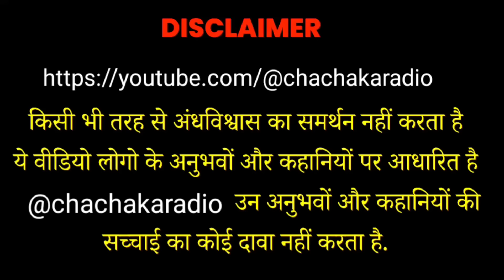Supreme Court में Judge के सामने आया भूत ?Daisy D-Marker, Horror Story, Chachakaradio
Court me N jane Aisa kaise ho sakta hai
Topics related with this video
haunted court bhoot pret ki kahani new horror story hindi real experience horror story kahaniyan real horror kahani kya ye sach me hota hai chacha ke facts horror story chacha ka radio new story bhutiya kahaniyan,darawni stories hindi bhoot kahani sabse darawni jageh  haunted places in india  bhoot pret ki kahani jinn ki kahani chudail ki kahani chacha ka radio horror bhoot ki kahani new